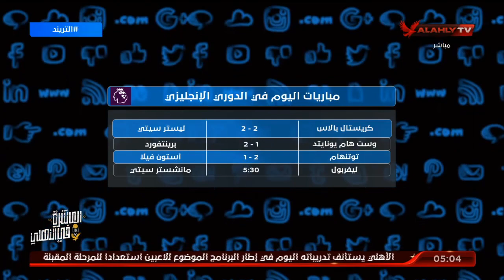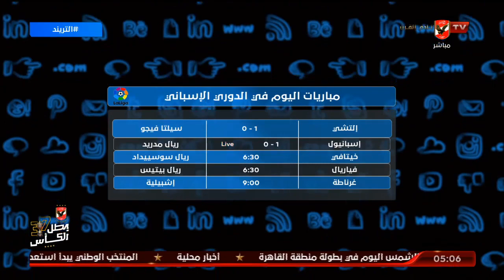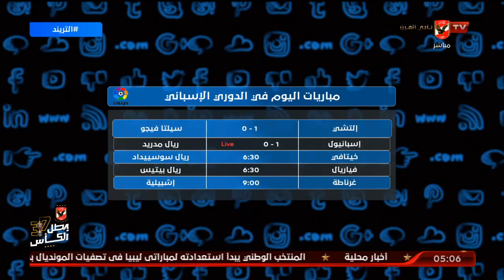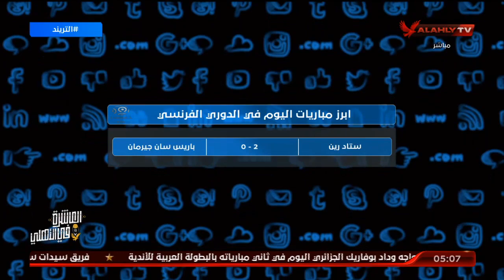تعرف على مواعيد مباريات اليوم في الدوريات الأوروبية | التريند